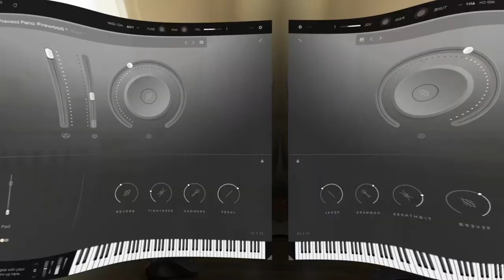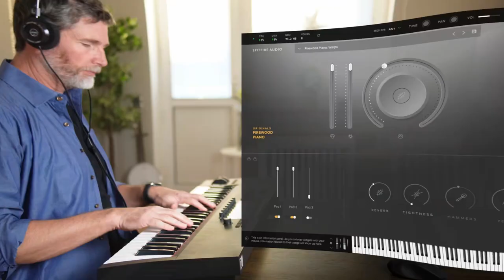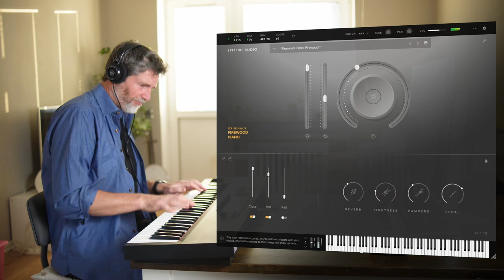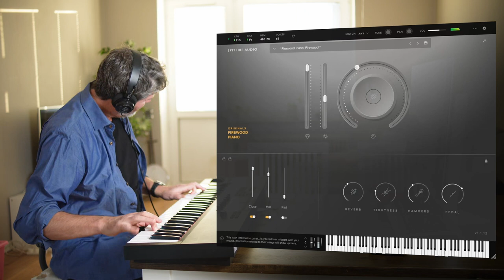ORIGINALS FIREWOOD PIANO - Good Because It's Broken Bad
Demo of the sound presets of the fabulous SPITFIRE AUDIO ORIGINALS FIREWOOD PIANO, a sample library of an old upright piano with a cracked soundboard that's "only good for firewood"!

I'll play all the sound presets. Listen out for the wonderful imperfections that give this piano a lot of character.

"A detailed upright piano, with a cracked bridge, creating unique resonances. Performed by Jeremiah Fraites of The Lumineers. Recorded at Colorado Sound Studios. Five presets, including Felt and Warps. Close, Room and Pad signals. Six controls and effects. Available in our easy-to-use plug-in."